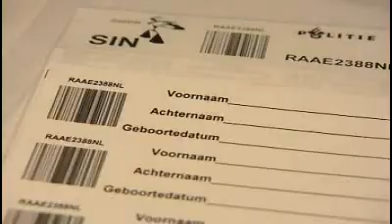Grote politieactie voor afname DNA veroordeelden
Het politiekorps Midden- en West-Brabant is op woensdag 10 december bezig geweest met een grote actie om DNA te verzamelen. Sinds woensdagochtend vijf uur waren tientallen agenten op pad om erfelijk materiaal af te nemen van veroordeelde criminelen. 160 personen moesten worden opgespoord.